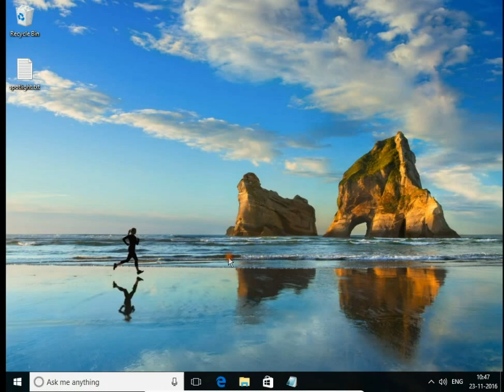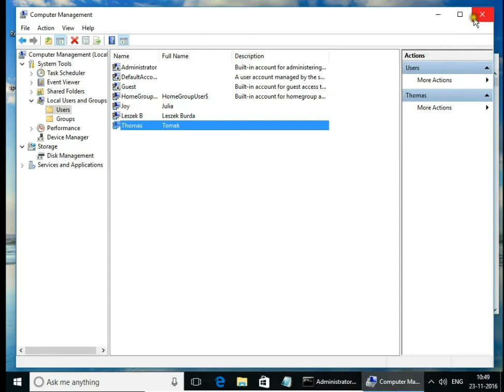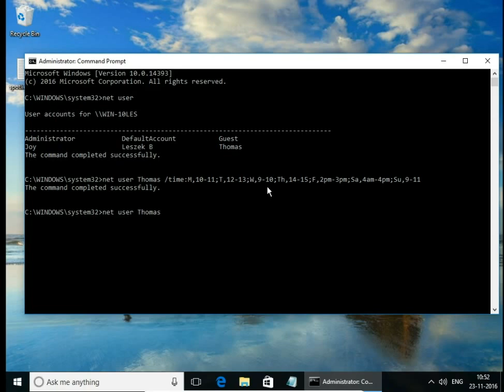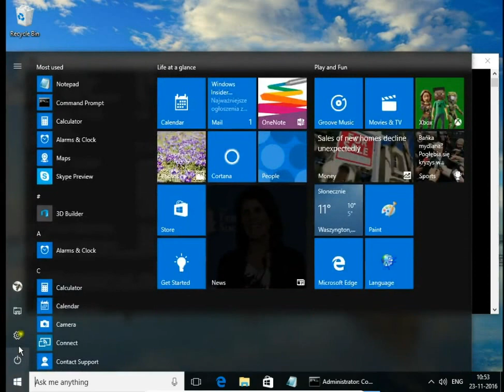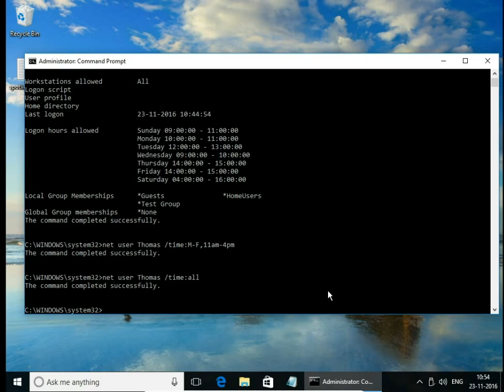How to set time restrictions for user account Windows 10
Set restrictions for your child on Windows 10 without installing software
How to Set Time Limits for Any Account in Windows 10
How to Restrict or set Time Limit for Local User Account in Windows
Restrict or set Time Limit for User Account in Windows 10
How to check whether there is a difference between displayed username on logon screen and real user name account.
command prompt (Admin)
net user
net user USERNAME /time:
Leszek Burda Youtube